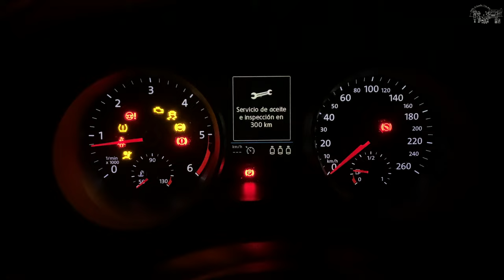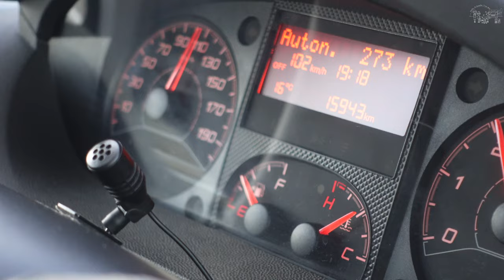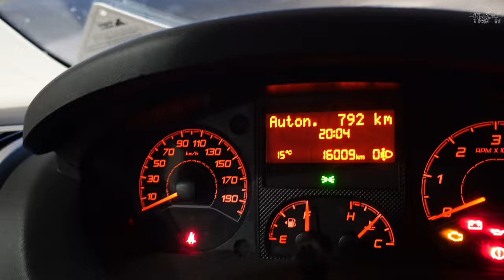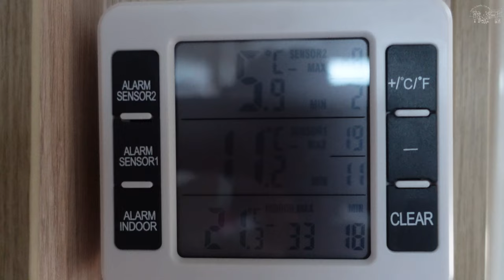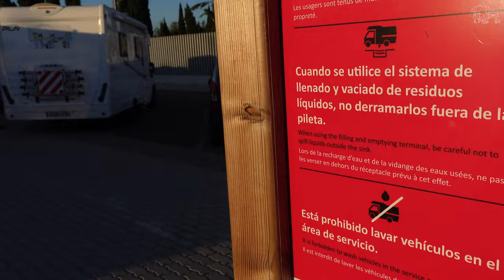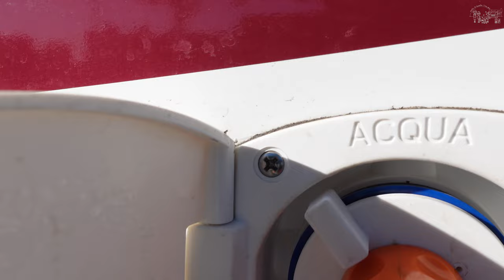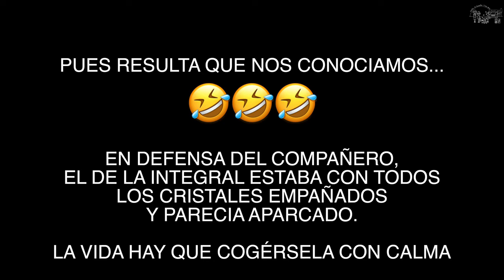Finde de Compras y Basket en Zaragoza VLog 121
Nos escapamos a Zaragoza a ver a la familia hacer unas compras y disfrutar de nuestro deporte favorito

ESCAPARATE DE IDEAS AMAZON

NUEVA CAMARA Sony ZV1
Empuñadura Sony GP-VPT2BT